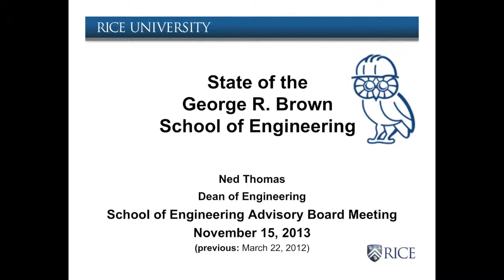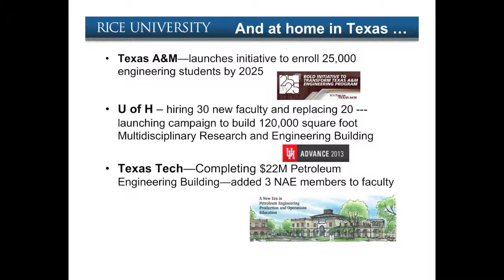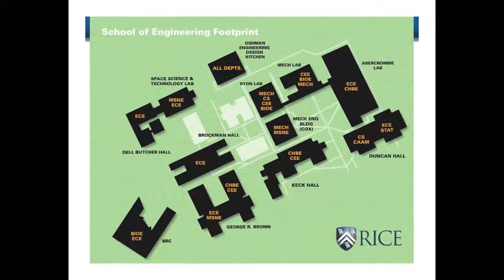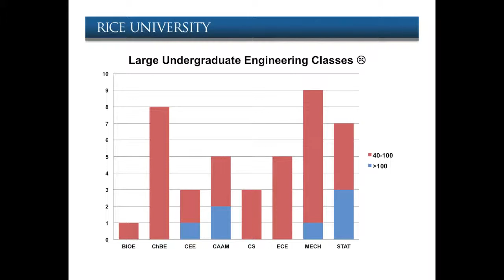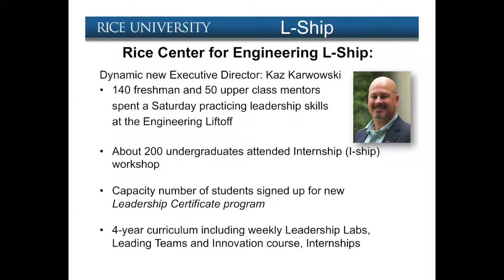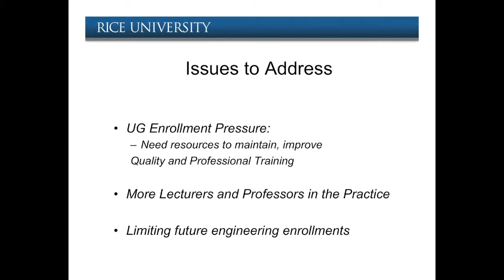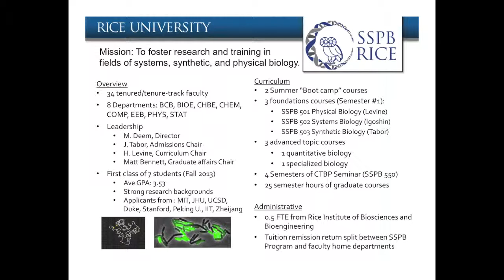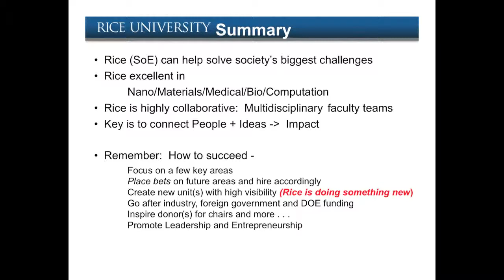Rice School of Engineering - State of the School Address 2013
Dean Ned Thomas
Rice University, School of Engineering - State of the School Address Nov 15, 2013